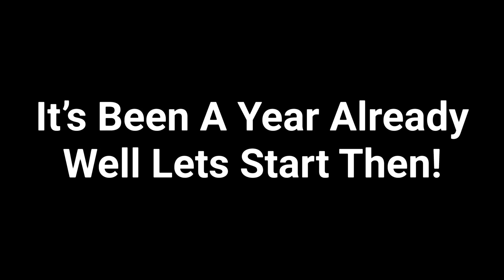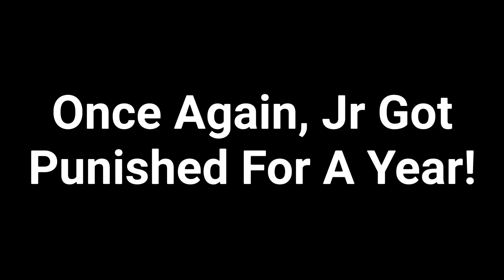Jr’s Bad Family (S1; E2) - The Cloning Ray!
This video gets a rating of 8 / 10